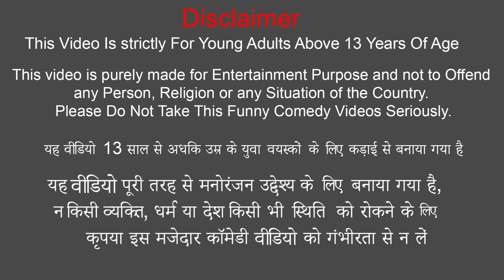Jadui Smart Watch Magical Super Powers Watch Hindi Kahaniya Moral Stories Hindi Funny Comedy Video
Jadui Smart Watch Magical Super Powers Watch Hindi Kahaniya Moral Stories Hindi New Comedy Video.